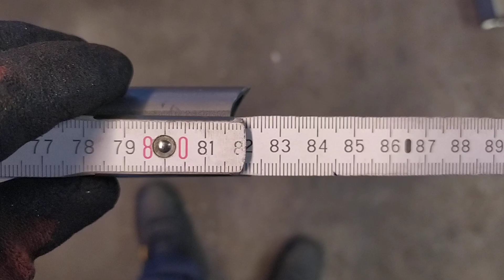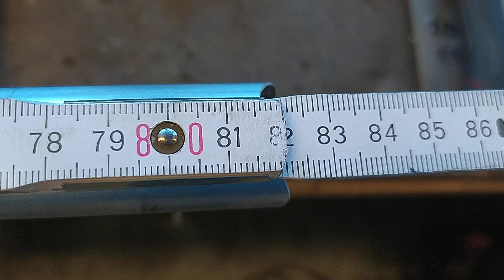How to make pipes for roll cage.